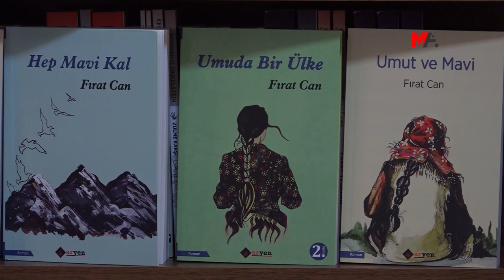NIVÎSKAR FIRAT CAN: BI HÊVIYA AZADIYA GELÊ KURD MIN LI BER XWE DA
Nivîskarê kurd Firat Can di 1'ê tîrmeha sala 1982'yan de li gundê Şêxika yê Sason a Êlihê ji dayik bû. Di salên destpêkê yên salên 90'î de ji ber zextên dewletê neçar dimînin ku koçî navenda Êlihê bikin. Lê belê zextên dewletê nesekinînin û malbat neçar ma ku koçî Stenbolê bibe. Stenbol, ji bo nivîskar Can dibe cihê lêgerînê çand û zimanê kurdî lê belê tiştên dixwest bike nekarî li vir pêk bîne. Li ser vê yekê jî derbasî derveyî welat dibe û xebatên xwe yên çand û hunerê li derveyî welat didomîne. Di sala 2011’an de li Sûriyeyê tê girtin û rejîma Sûriyeyê jî radestî Tirkiyeyê dike. Nivîskar Can, di sala 2011’an de bi îdiaya “endamtiya rêxistinê” hate girtin û di 13’ê mijdara 2021'an de hate berdan. Can, di pêvajoya 11 salan de di girtîgehên wek Hatay, Edene, Enqere, Antalya û Denîzliyê de ma. Can ê di dema binçavkirinê û girtîgehê de bi gelek binpêkirinên mafan re rû bi rû maye, tevî ku cezayê wî qediya jî ji ber poşmantiya lê hate ferzkirin qebûl nekiribû, berdana wî 6 mehan hatibû taloqkirin û dereng ketibû. Can, bi hêviya azadiya gelê xwe girtina xwe veguherand firsendekê û pirtûkên bi navê “Hep Mavî Kal (Her Tim Şîn Bimîne)” , “Umuda Bir Ülke (Ji bo Hêviyê Welatek)”  û “Mavi ve Umut (Hêvî û Şîn) nivîsand. Can têkildarî girtina xwe, berxwedana xwe ya di girtîgehê de û destpêkirina nivîsandina pirtûkên xwe pirsên me bersivandin.